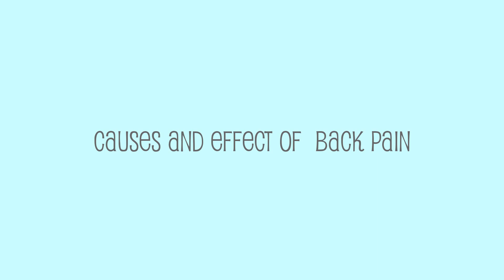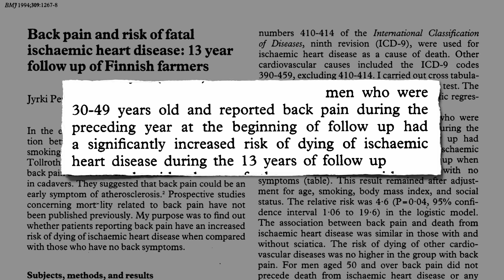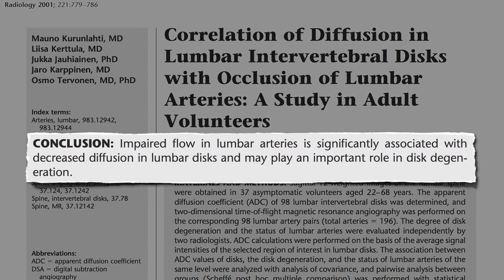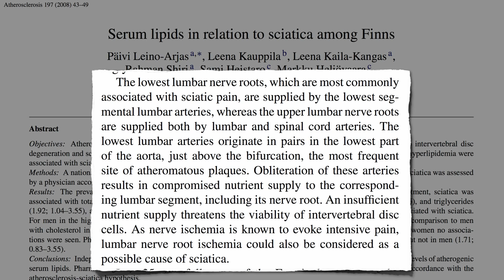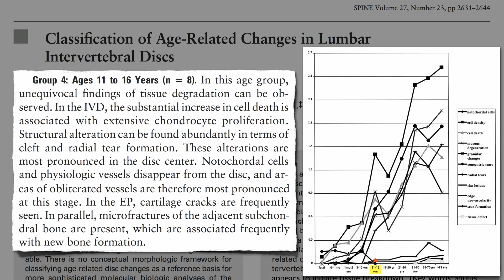Back Pain| Cause and Effect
- This "toolkit" of simple products can go a long way for your back pain.

Video Summary:​

Low back pain became one of the biggest problems for health systems in the western world during the second half of the 20th century. The lifetime prevalence of the low back pain is reported to be as high as 84%, and crock low back pain currently effects by 1 or 5 with 1 and 10 by being disable it's a epidemic, People just lifting more heavy stuff, no mechanical fact is lifting currently than i  played the role on the disease well, but then what cause it is actually before Atheroslerosis can  obtract the upper can speed the spine the diminished blood flow could result in various back problems. This can be seem in geograph showing normal artery on the left and clog on the right or on autopsy or you can see the opening to the spinal artist can get squeeze shot by this cholesterol called flaks on the right, autopsy because back pain may predict fatal heart disease just like clog in pin artery reftal disfuction can persist heart attact because it's the same disease clog crepul artery to wild our body, now we have morai imaging, that can show the conclusion as fatal  artery and people with back pain and degeneration of they disc, normal blood flow and some without back pain vs constricted blood flow and someone with, they showed that patients with long-term lower back pain and this kind of a true clog and those called high cholesterol fear disease and more sevir symtoms those narrowed artereis apperced about  8.5 times more likely to have suffered from chronic back pain this may not sence that disc a lower back are the largest avarscular tissue in the body meaning or disc dont have any blood vesels this is nutrition just kind a depused in the margins making specially bone nurable to deprabetion, using MRI it can measure the affect of a fear blood flow on that depution and see how this can turn on to that, although disc degeneration has multifactirial etiology with genetic occupational and mechanical influences alteration in nutrional has been proposed as the final common pathway by the age 49 many 97% of disc those american deit showed at least Grade 2 degeneration. Cholesterol plaques in the wall of the aorta can obliterate orifices of lumbar and middle sacral arteries and may decrease blood supply of the lumbar spine and its surrounding structures. Structures with precarious nutrient supply, such as the intervertebral discs, may also suffer and gradually degenerate this lock of blood flow as well as herniat, now is herniat between close level and disc degeneration thier such as class level and disc herniation as well, this compromise blood flow may also damage the nerve roots that come up with the spine, causing sciatica,  sciatica is back pain that radiation down the leg causing additional pain name ness a weakness and for long disability may affect as many as 1 and 20 people and independent await as another factor clinicaly sciatica maybe associated with cholesterol as well, see the nerve root, which are most commonly associated with sciatic pain, are supplied by samely ordered most lonirable to arterous croutic flak formation or obliteration of those arteries by cholesterol build up which compromised nutrients supply to the nerve it self and the luck of oxygen to the nerve may playing a role sciatica pain, reduce blood flow also cause hampers removal of waste products, such as lactic acid. These can turn irritate the nerve cause pain and deterioration because of  the lunnar body disc degenerate far earlier than do other musculoskeletal tissues; the first unequivocal findings of degeneration in the lumbar disc lower spine can be seen starting around age 11 by the early teen years he can already see the disc starting  the degenerate ok, and this make sense, talk about to formulate all kids have the beginning cholesterosis by age 10, and sadly low back pain is common in children and adolescents as well it become real public help concern and its getting worst.